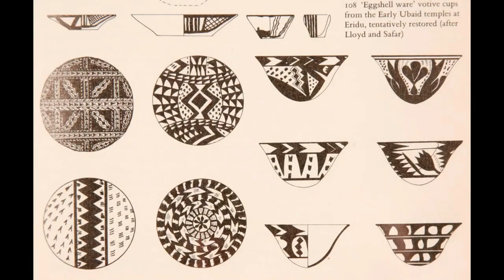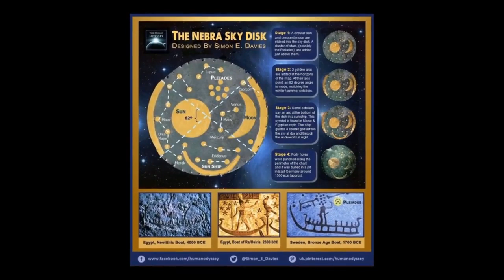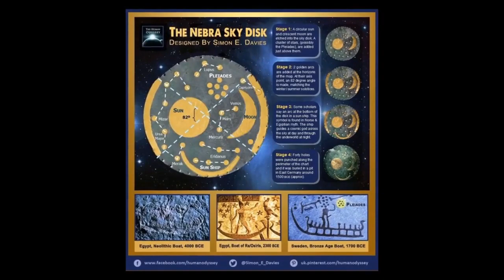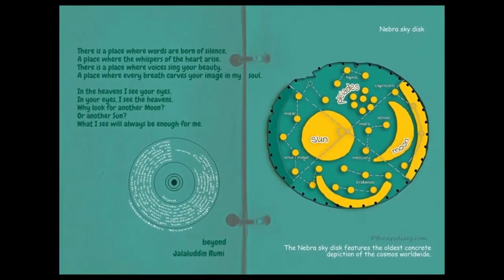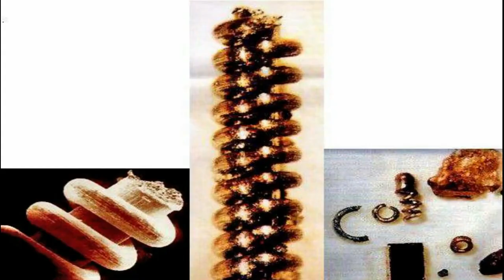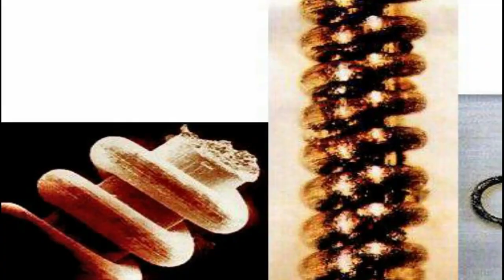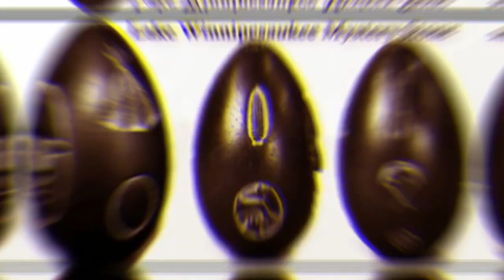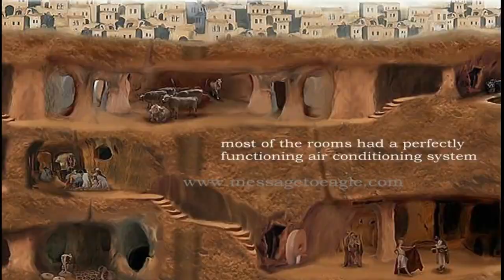Alienígenas do Passado - EP 12 Completo :::: CORTES DA NASA ::::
Episódio Completo